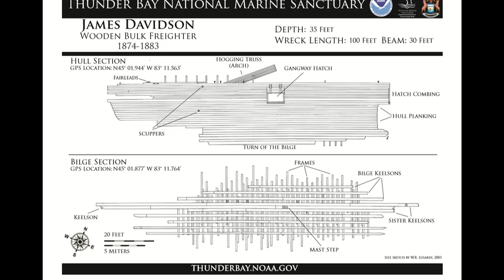Your Earth Is Blue: The Wreck of the James Davidson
After a relatively short career as a freighter -- in which it carried what was then the largest load ever on the Great Lakes -- the James Davidson ran aground on October 4, 1883 in what is now Thunder Bay National Marine Sanctuary. Last summer, a team of volunteers from Alpena Community College and Grand Valley State University used an ROV to investigate the wreck of the Davidson. Check out what they found! Special thanks to Tim Parsell for sharing this video with us.

Do you have video or photos that you've taken in a national marine sanctuary?